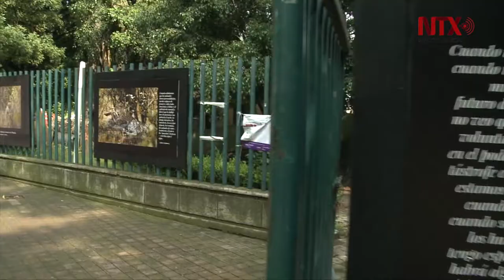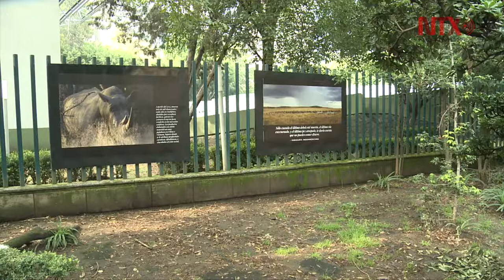“Exstinctio, acción y efecto”, exposición fotográfica para hacer conciencia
18 imágenes de animales que reflejan la belleza de la naturaleza